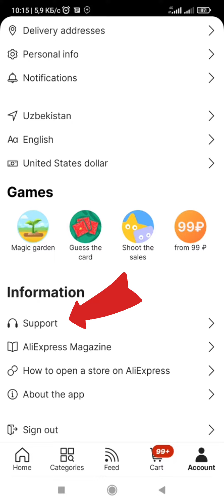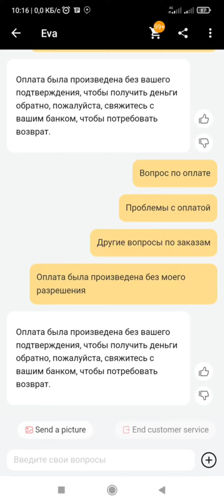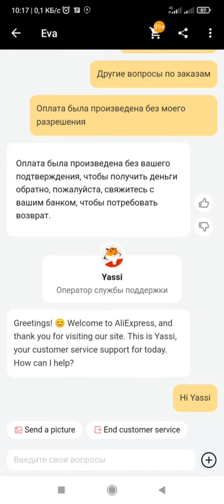AliExpressda CALL CENTER bilan gaplashish, tirik odam bilan, EVA emas!